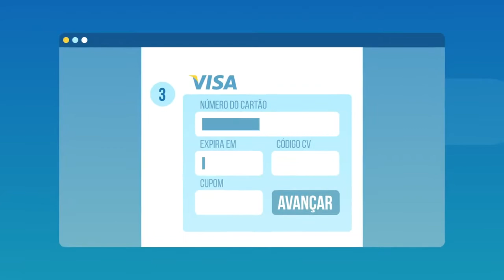Artigos De Revisão Hydrometeorology